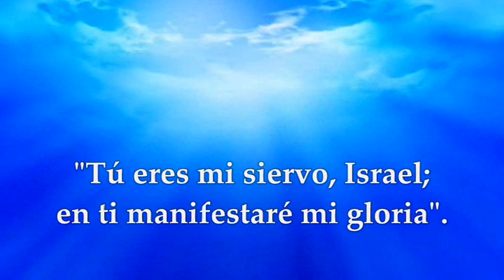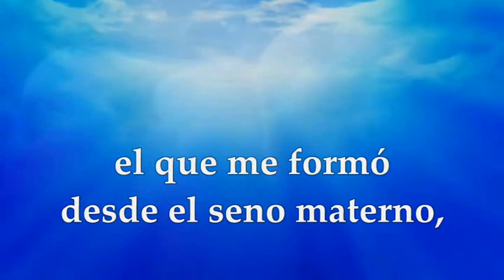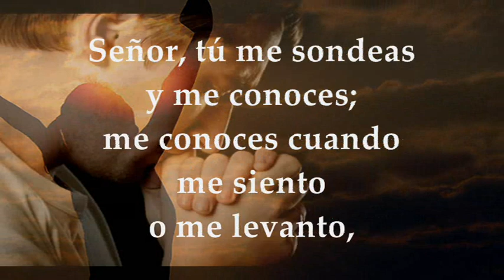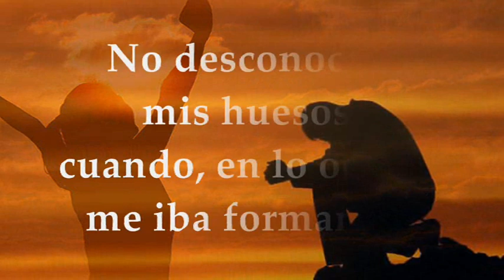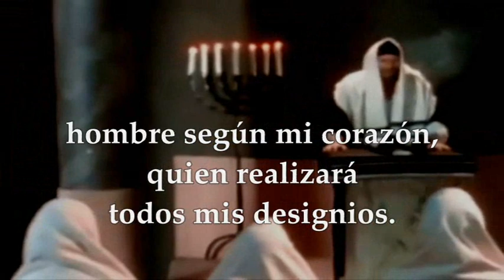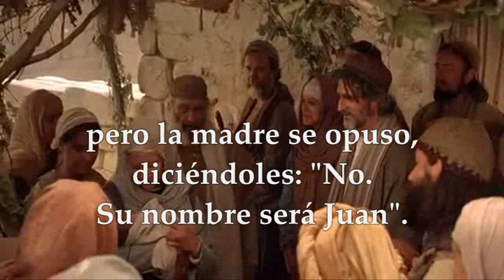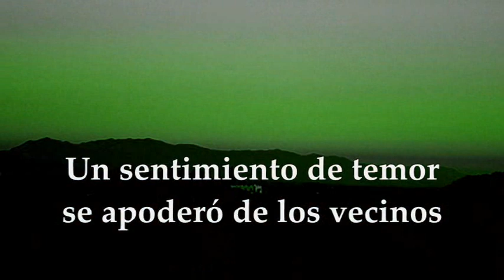LECTURAS Y EVANGELIO SÁBADO 24 DE JUNIO DE 2023 | NATIVIDAD DE SAN JUAN BAUTISTA | LUCAS 1,57-66.80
EVANGELIO Y LECTURAS PROPIAS EUCARISTÍA SOLEMNIDAD DEL NACIMIENTO DE SAN JUAN BAUTISTA SÁBADO 24 DE JUNIO DE 2023. Primera Lectura: Del Libro del Profeta Isaías 49, 1-6 SALMO 138, 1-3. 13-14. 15 R/. Te doy gracias, porque fui formado de manera tan admirable. Segunda Lectura: Del libro de los Hechos de los apóstoles 13, 22-26 Del santo Evangelio según San Lucas 1, 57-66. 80